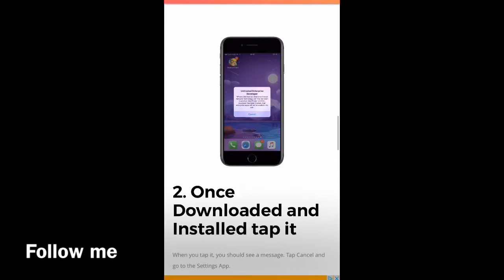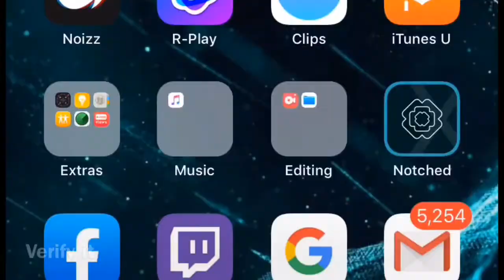UPDATE 2019-2020 UPDATE FIX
If this dose not help comment and I’ll try to help